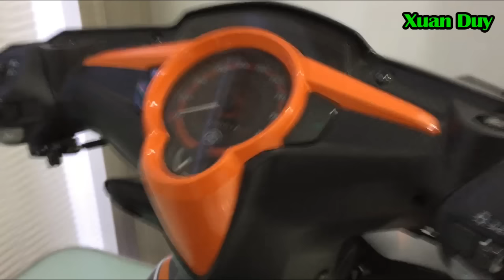Cả làng hoảng hốt khi phát hiện chiếc xe Yamaha Exicter còn sót lại đến giờ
Cả làng hoảng hốt | khi phát hiện chiếc xe Yamaha Exicter | còn sót lại đến giờĐăng ký kênh Xuan Duy